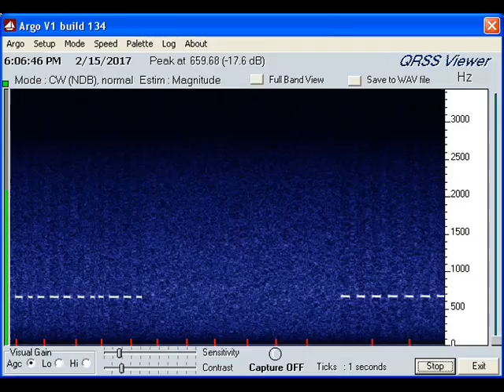432.075.50 mhz (CW mode) mystery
Same beacon signal heard several hours later.
Still no clue what or where it is coming from.
My call N2NXZ and locator is FN13ch.Feel free to drop me an email or post here what it may be.